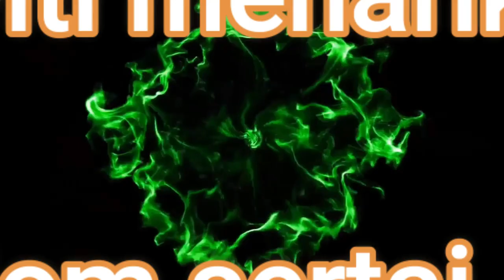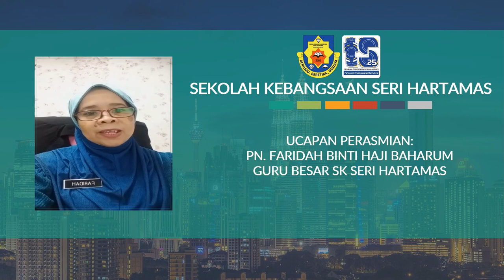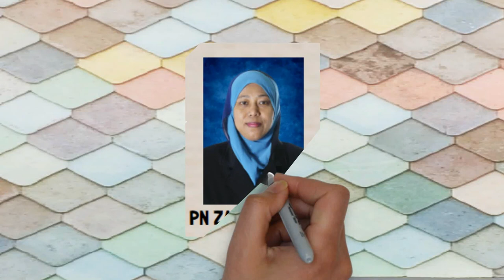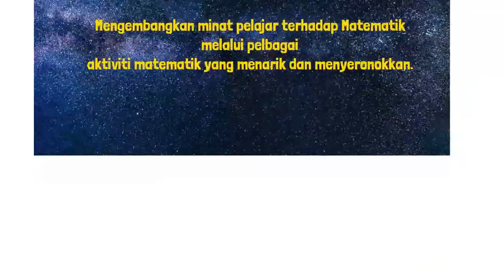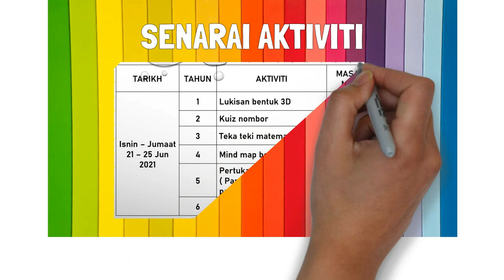Perasmian Minggu Matematik SK Seri Hartamas 2021